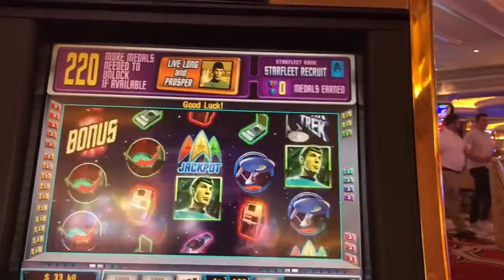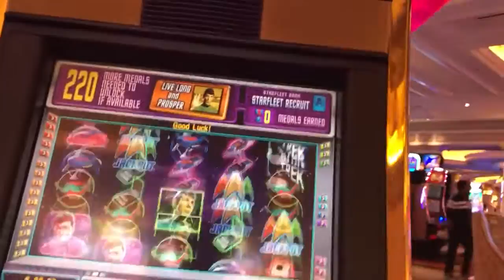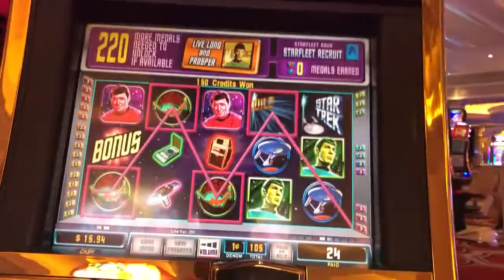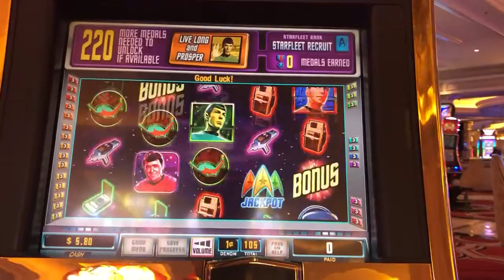Live play on Star Trek slot machine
Don’t know about this game or if I’ll play it again! $1.05 bets
Venetian casino in Las Vegas nv